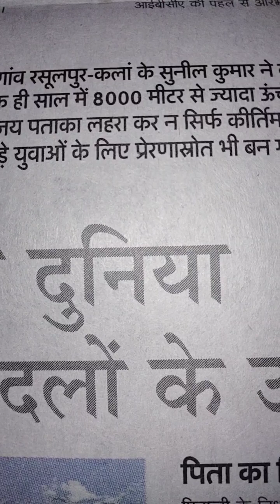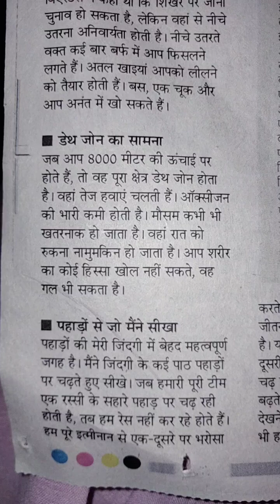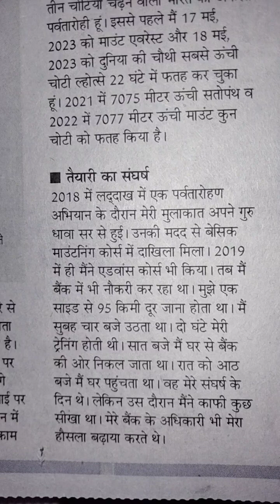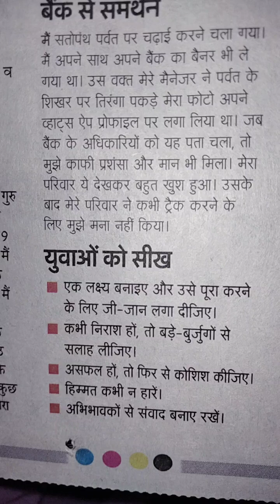पर्वतारोही सुनील कुमार रोहिता, शिखर पर 25 मिनट ,एक साल में तीन शिखर#..